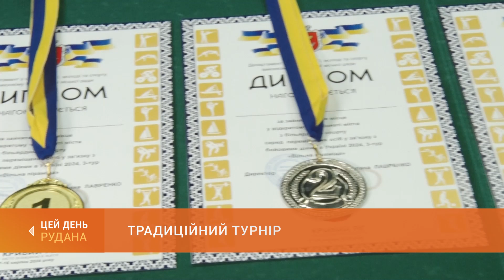Традиційний турнір: нові криворіжці виборювали призи міських змагань з більярду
Спорт для м'язів, очей і розуму. У Кривому Розі пройшов черговий турнір з більярдного спорту серед внутрішньо переміщених осіб. Призові місця 3-го туру «Вільної піраміди» розіграли 30 учасників. Подробиці змагань - у нашому сюжеті.